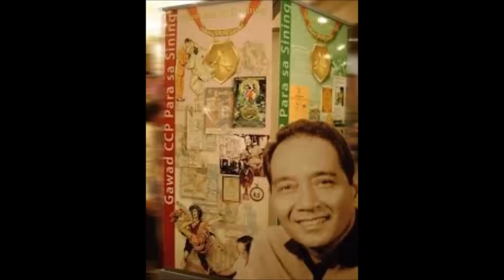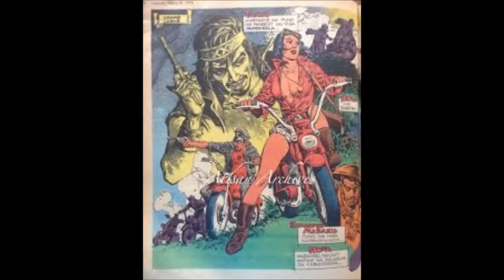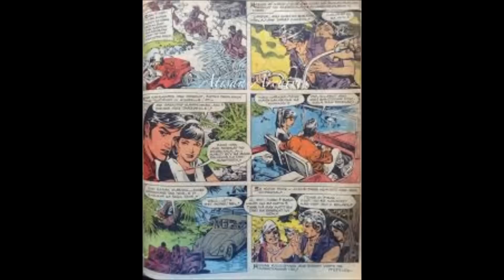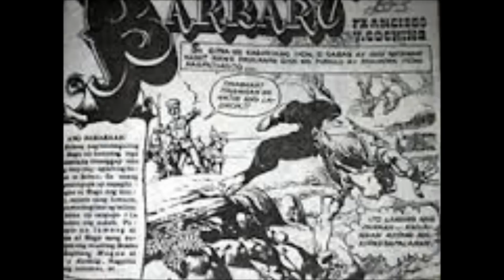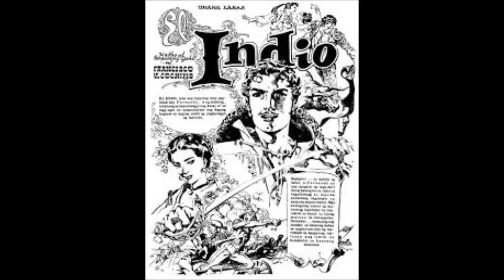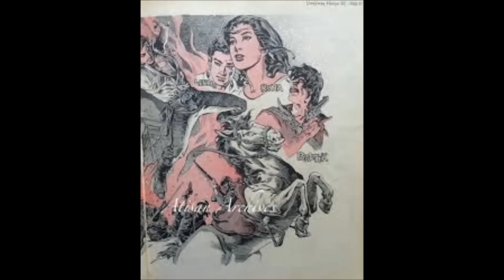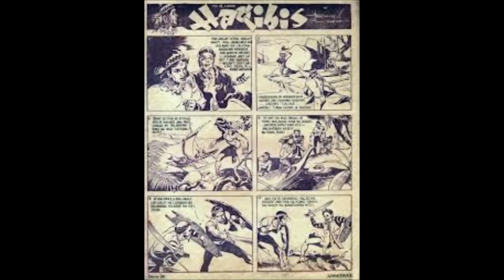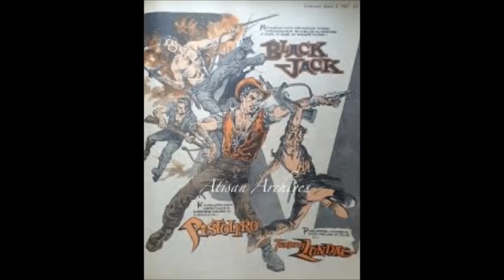FRANCISCO COCHING AUDIO INTERVIEW